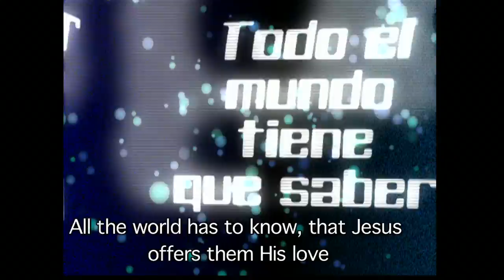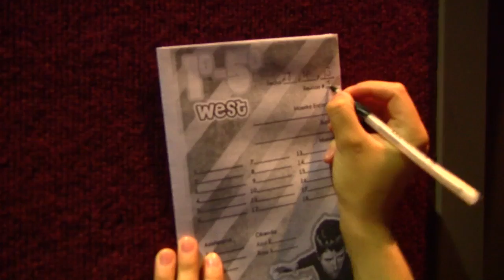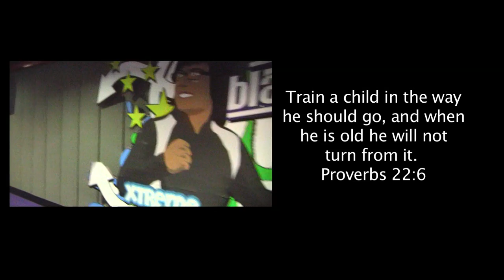Xtreme Kids Doc 2